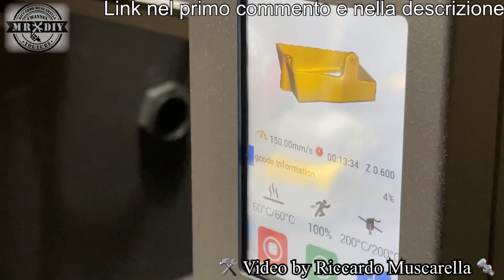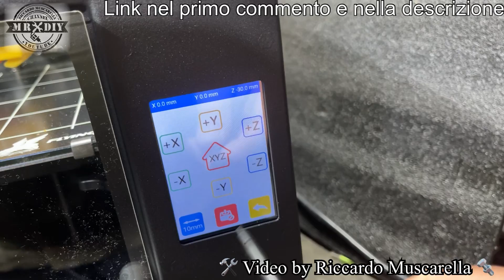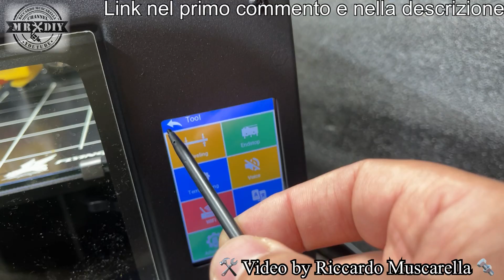Nuovo mito Flyingbear Ghost 6, direct drive. Migliore stampante 3D compatta. Stampa 3D. Flyin bear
Finalmete è arrivata la nuova stampante 3D Flying Bear ghost 6 COREXY. Flyingbear stampa anche abs, pla e tpu. Direct drive. Recensione. Ha un volume di stampa di 255 x 210 x 210 mm. Dotata di ingresso per scheda micro SD e stampa anche tramite USB e wi-fi. Ha il piatto non autolivellante in vetro microforato, che da un'ottima adesione ma grazie al quale puoi staccare facilmente i pezzi quando si raffredda. La struttura è chiusa su tre lati, con un'anta sulla zona frontale, e una copertura a cupola sulla parte alta, permettendo una maggiore protezione del piano di stampa e aiuta a mantenere la temperatura costante. Il livellamento è manuale e va eseguito tramite il classico foglio di carta. Ha il Dsplay touch a colori, stampa via cavo dal pc via USB, tramite wifi e tramite scheda SD. Ha il movimento corexy tramite cinghie dentate.

Puoi comprarla su Amazon

Guarda le offerte dei filamenti su amazon

FIlamento verde fosforescente Sulnlu che hai visto nel video

FIlamento nero Sulnlu che hai visto nel video